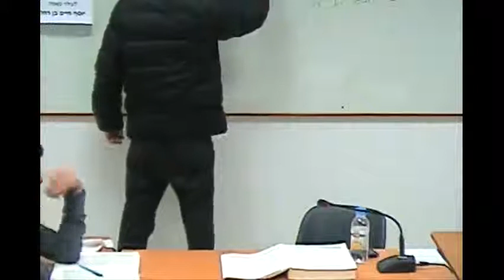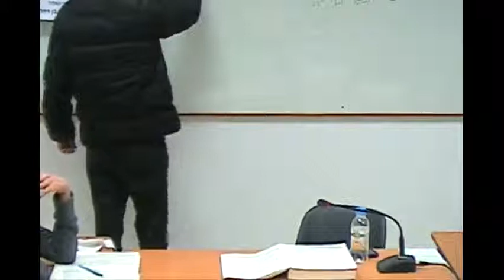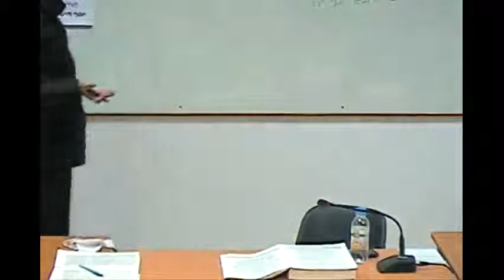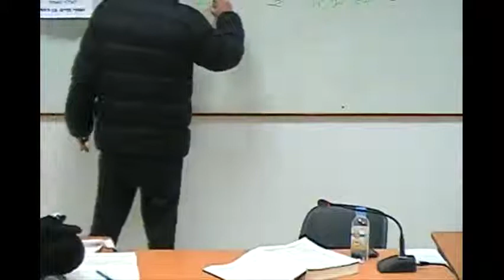Rav Nahum Botschko : Massehet Berakhot Youd Guimel Partie 2